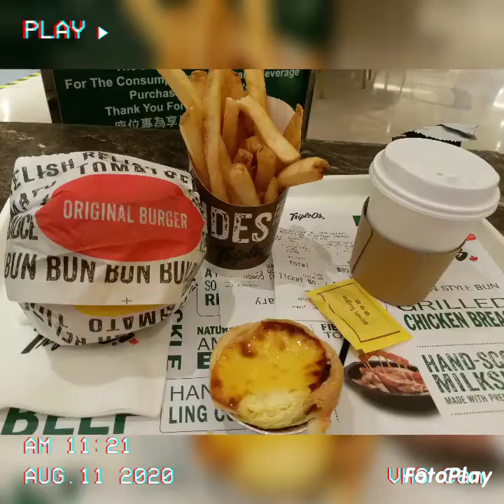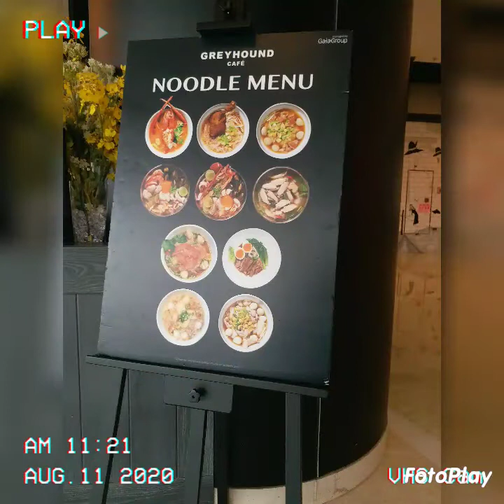Kings of Big Burgers only here at Hongkong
trying different kinds burgers and cakes and many kinds  Of food. Coz food is our Life.
sabi nga ng friend's  she so Pity daw Future lifetime partner ko.haha